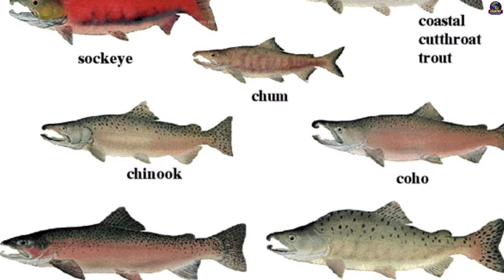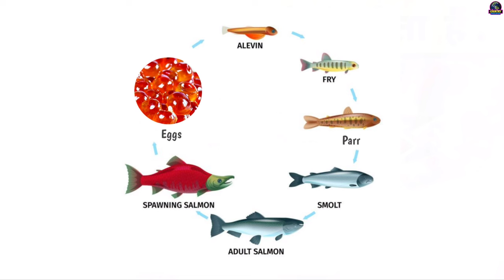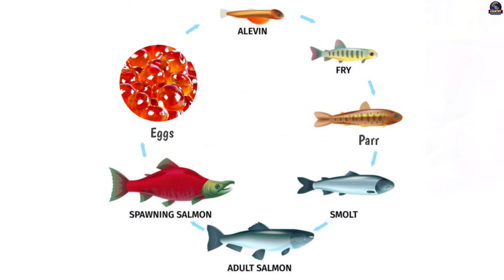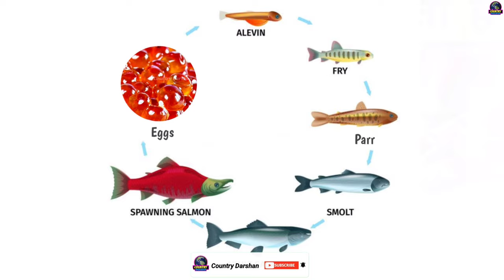सैल्मन मछली का जीवन चक्र | Salmon Life Cycle Video | Life Cycle Of Salmon Fish In Hindi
सैल्मन मछली का जीवन चक्र | Salmon Life Cycle Video | Life Cycle Of Salmon In Hindi

life cycle of animal/ जीवन चक्र

•About This Video :-In this video we understand about salmon fish life cycle and salmon fish life cycle stages. it means salmon fish ka janam kaise hota hai salmon fish is the 2nd highest consuming fish in the world and its life cycle is very different because it travels about 1400KM from sea to rivers for reproduce that's why people wants to know about the life cycle of salmon fish salmon fish bahaviour salmon fish food and the environment where they live and reproduce i hope you enjoy this video

1:56 anadromous migration
2:16 salmon fish life cycle stages
2:48 salmon fish laying eggs
3:11 salmon fish alevins stage
3:44 salmon fish fry stage
4:10 how salmon fish help in forest growth
5:40 salmon fish par stage
6:10 salmon fish smolt stage
7:10 salmon fish Adult stage